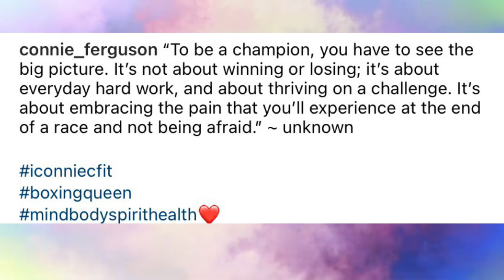Video Of Connie Ferguson Showing Off Her Boxing Skills Impresses Mzansi.